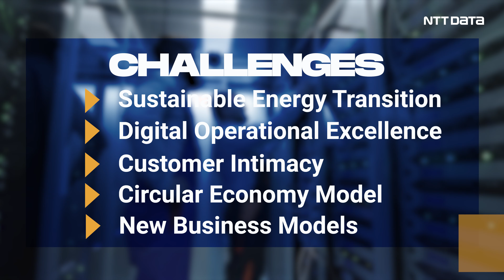Trends in utilities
Discover the technology trends in the Utilities sector.
One finding is that utilities know they must implement new data-driven technologies to improve efficiency and overall performance and make their infrastructure and business systems smarter.

Utilities and energy companies address five key challenges:

Sustainable energy transition
Digital operational excellence
Customer intimacy, i.e., building stronger relationships with customers.
Competing in an ecosystem, which means moving toward a circular economy model.
Using technology to unlock new revenues, thanks, for example, to IoT and edge devices